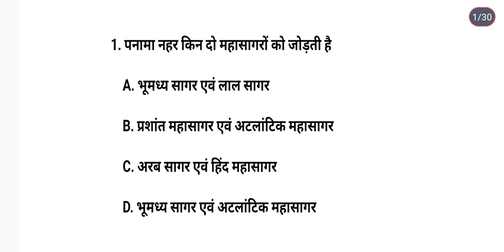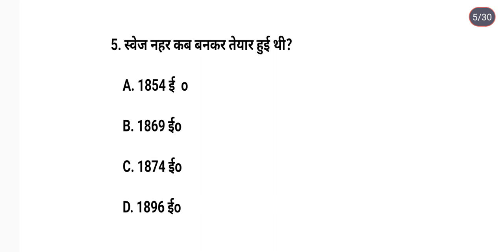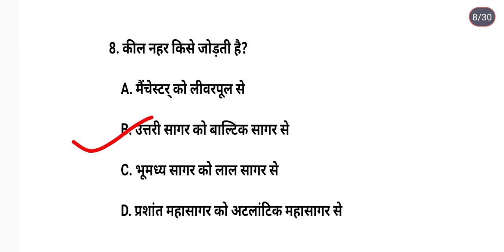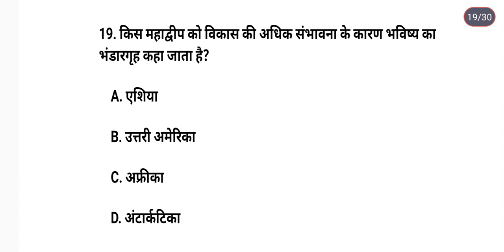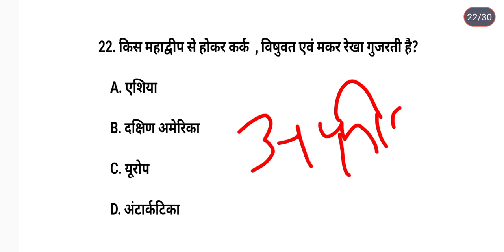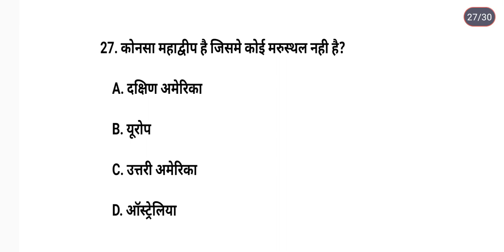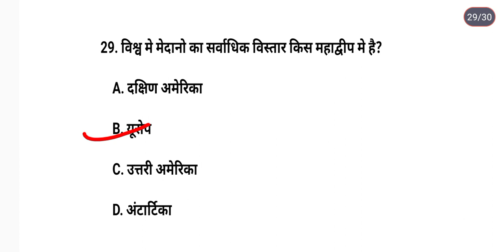💯💯नहर और महाद्वीप😮 || important topic||💯💯 questions||🤔🤔 all exam के लिए